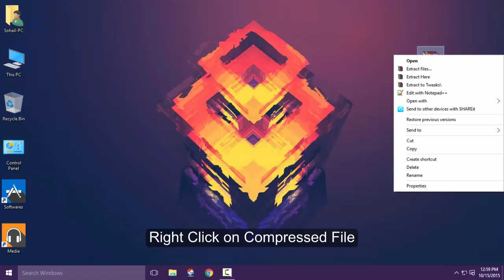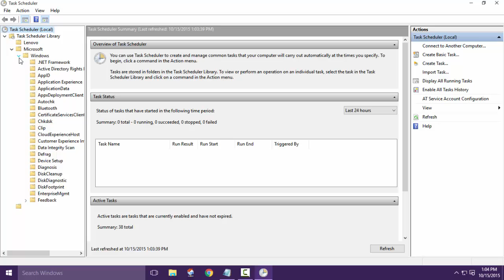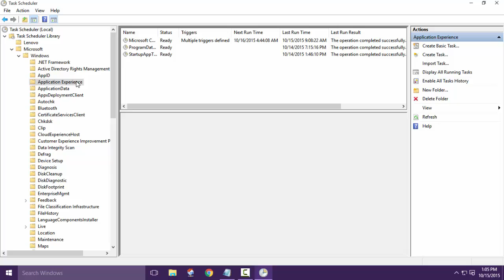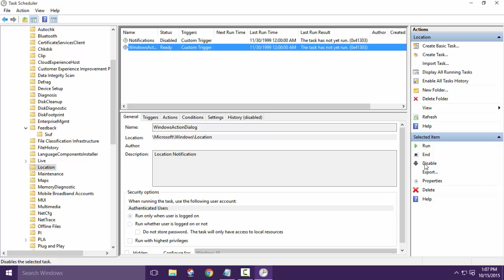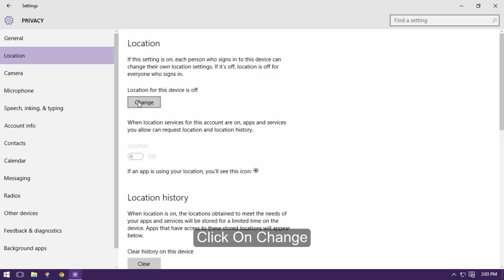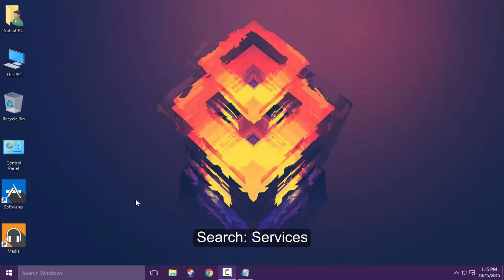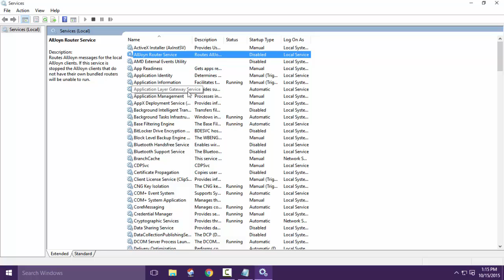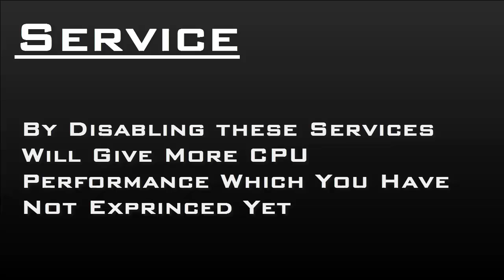How to Speed Up Windows 10 Performance & Boot.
This video shows you, How to speed up any Windows 10 Computer for increased productivity and better gaming experience, this method is absolutely free as well as we don't use any software to achieve this performance increase!

How to make windows 10 fast
how to make your internet fast windows 10
how to make your laptop computer fast faster best settings
how to increase boot speeds in windows 10
How to use windows 10
faster startup faster boot speeds best settings
optimize windows 10 pro basic
Windows 10 voice tutorial
how to make a slow computer fast using windows 10
500%
10000x
speed up
search google chrome
google website
internet chrome fast
How To Make Google Chrome 500% Faster (Text Tutorial Video) Updated May 2015
hacking google chrome
custom google
google theme
themes
android
tablet
kitkat
lollipop
windows 10
windows 7
windows 8
windows 8.1
windows vista
windows build
windows 10 release date
high speed google chrome
new way google chrome
How To Make Google Chrome Faster! Speed Up Google Chrome 2015!